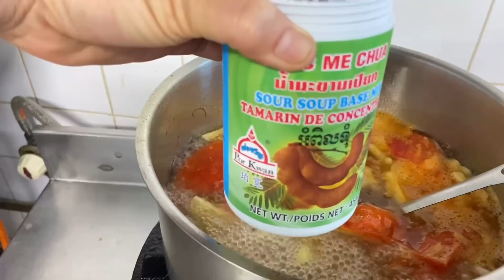Canh chua tôm miền Tây/khách YouTube đến thăm vì lý do này/ẩm thực miền tây Việt Nam/cuộc sống pháp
Chúc Cô chú anh chị nhiều sức khỏe và bình an.
Cả nhà yêu thích gia đình Dung thì Đăng ký ủng hộ con/ em nhé cảm ơn Cô chú anh chị rất nhiều ❤️❤️❤️

Mì tôm có thể nấu theo cách này cực ngon gọn lẹ/thuê người làm suýt nữa thì xong phim/Cuộc sống pháp

Chim cút chiên nho/bị tông xe gặp bà Pháp nói ngang cái kết khinh thường người việt/Cuộc sống pháp/ người việt bị kỳ thị ở pháp

Lần đầu ăn Thịt ba rọi kho mắm ruốc/haivợ chồng có cãi nhau không/Ẩm thực miền Tây/Cuộc sống pháp

Gà xào chua ngọt/Bác sĩ Pháp giàu có bị vợ bỏ vì lý do này/Cathy Gerardo Cuộc sống pháp

Lần đầu ăn bánh bao ẩm thực Việt Nam /khách người Anh bất ngờ khi D làm điều này/tin mới nhà hàng/Cathy Gerardo Cuộc sống pháp